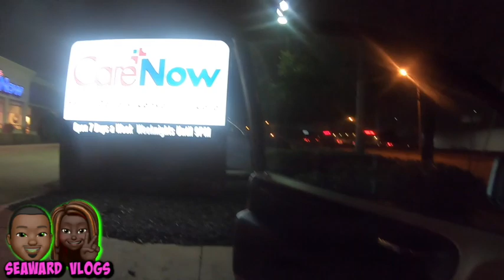DAY IN THE LIFE| CONTOURING MAKEUP |BROKEN TOE FOLLOW UP NOT GOOD NEWS